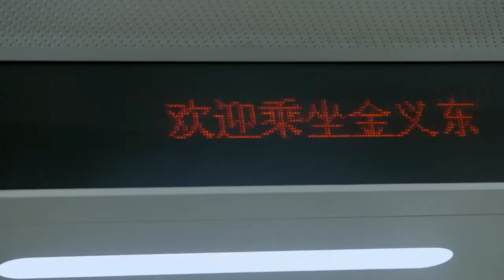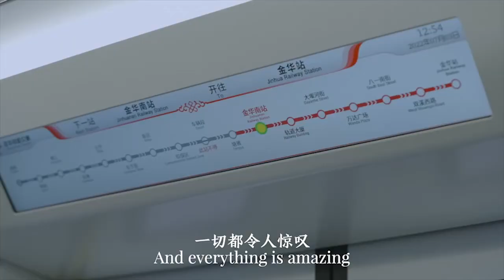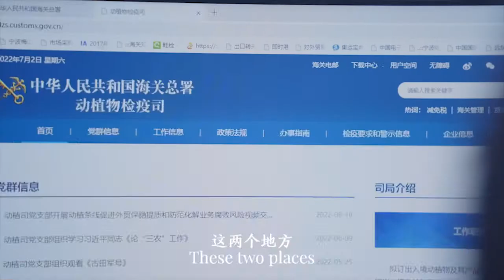Dynamic Jindong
George is from Mexico and runs a trading company. During 9 years in Jindong District, Jinhua, he saw great changes. From the establishment of the Free Trade Zone and Jinyi Comprehensive Bonded Zone to the development of urban transportation, it makes some difference to his work and life. George and his family regard Jindong as their second home.